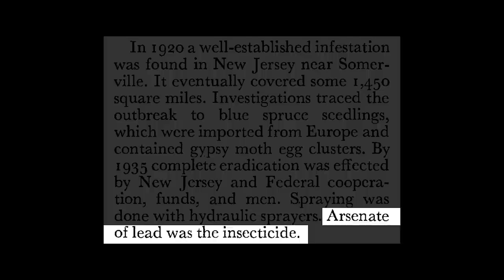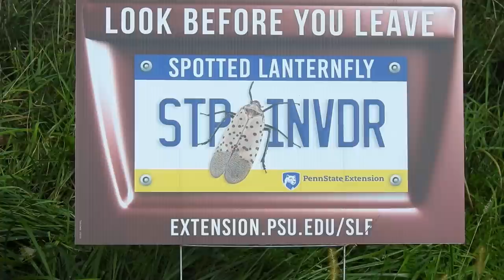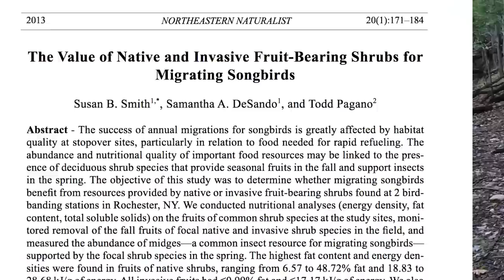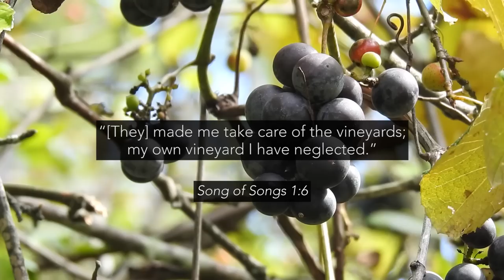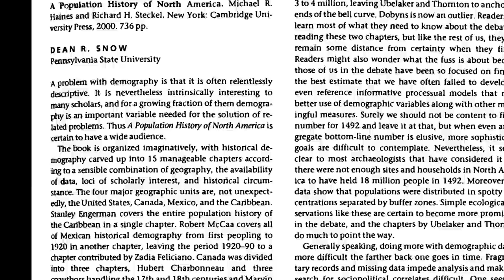To Squash Or Not To Squash — Musings On Invasive Species